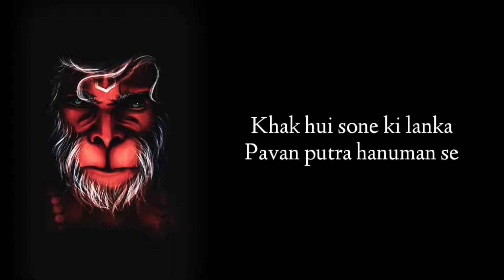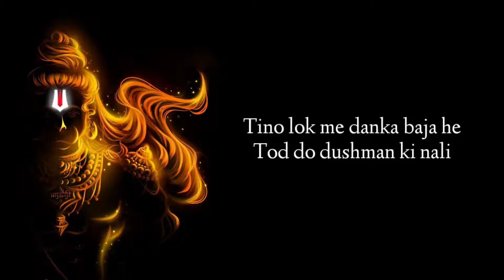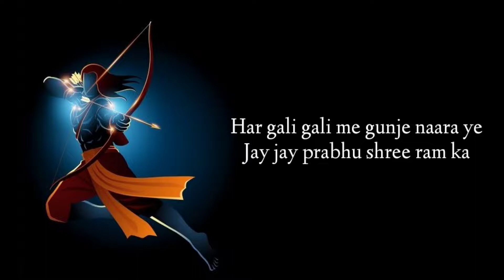Jai Shri Ram Office Lyrics Song | Bucks Boy | Akash 9225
My only contribution was the song for aesthetic and entertainment purposes . I hope you guys enjoy this and let me know some more songs that you guys would like for me to to ❤️ Your song suggestions can be of any language .

Song Details :-
Song : Jai Shri Ram
Singer : Bucks Boy
Lyrics : Himself
Label : Pagalworld

Lyrics :-
Hey Ram Lakshman janki
Jay bolo hanuman ki
Ram Lakshman janki

Jay bolo hanuman ki Ram
Lakshman janki Jay bolo hanuman ki
Garva se kaho ham hindu he Is
pawan dhara ke bindu he
Jaha prabhu ram ne janam

liya Us sindhu mata ke kumbh he
Maryada Purushottam unki chavil
Saare jag me bahu mulya he
Ramrajya prasthapit karke
Kiya karma atutya he Ha 14 saal

wanvas Bhogke Pita shabda ka man rakhke
Dharma path pe chalte rahe ye
Rajpath ka moh chod ke
Sita Mata virah todne Lage samudra
Pe setu jodne Ramsetu nirman karke ye prem

Pratik chale sita khojne
Mahashakti balshali ravan
Achanbit in karyo se Khak hui sone ki
Lanka Pavan putra hanuman se
Tino lok vijeta ravan Bhay utha tharkaap se

Trilok me jay jay kaar uthe abi
Jay jay prabhu Shree Ram ke
Jay jay shree ram

Prabhu ram ke bhakt he mahabali

Ha Sath me khade bajrang bali
Tino lok me danka baja he
Tod do dushman ki nali
Re vanar sena khadi yudhdha me
Ram ram hunkaar lagaye

Mahakal roop dharan kar ha
Tandav ye sab kar jaaye
Ha Idrajeet ka yagya bhang kan
Lakshman use parlok pahuchaye
Kumbha karna mahadanav shree ram

Maut ki nind sulaye ha
Mahadev vardaan vijeta
Dashanan ravan baukhlaye
Amarta jiski nabhi me
Wo prabhu Ram ko bal dikhlaye

Swayam vishnu avtaar srishti ko
Dharma adharma ki sikh dilaye
Maha pratapi ravan Vadh kar
Siyapati shree RAM kehlaye

Ko nhi janat he jag me nami
Siyapati shree Ram ka
Har gali gali me gunje naara ye
Jay jay prabhu shree ram ka
Are Hindu dharam ka bachcha bachcha

Prabhu tumhare kamka
Gar aap pe vidroh uthega
Kaat denge sar paap ka
Yaha har gali , chaurahe , mandir pe
Prabhu ram ke bhakt milenge

Sina cheer ke dekh betal
Yaha siya pati shree ram milenge